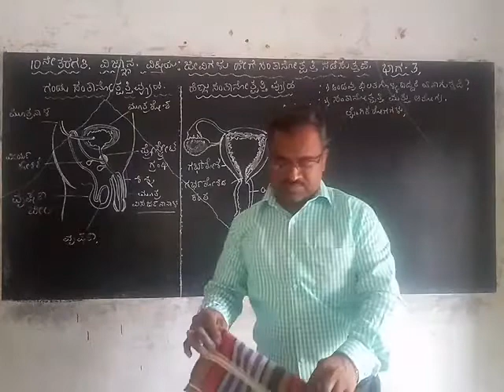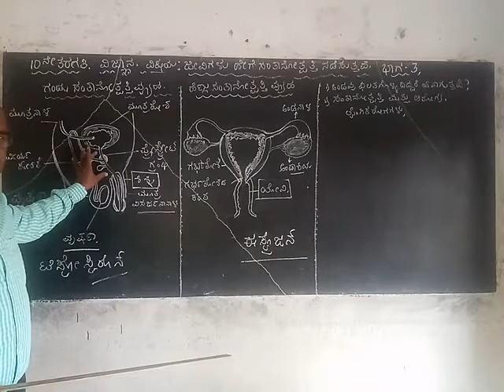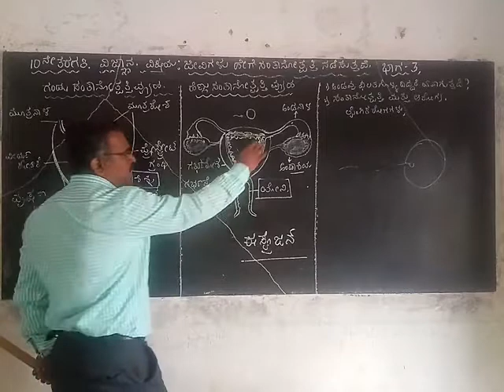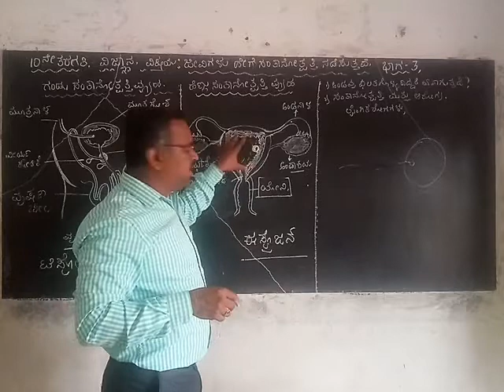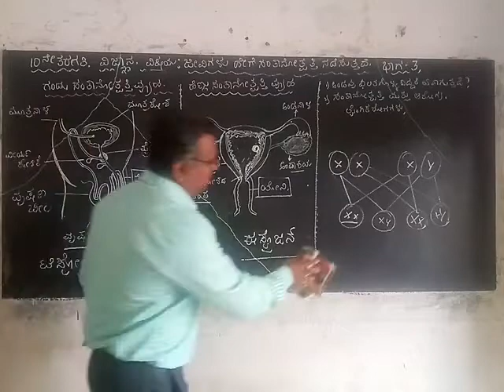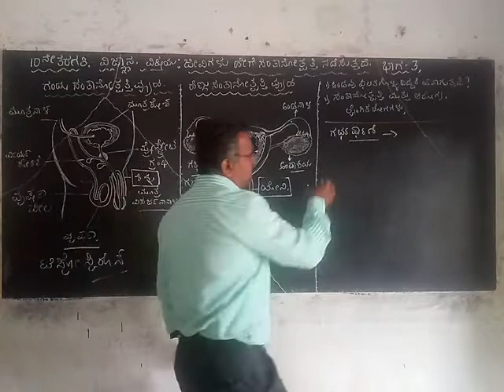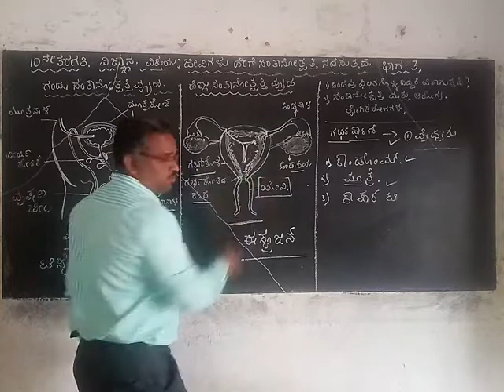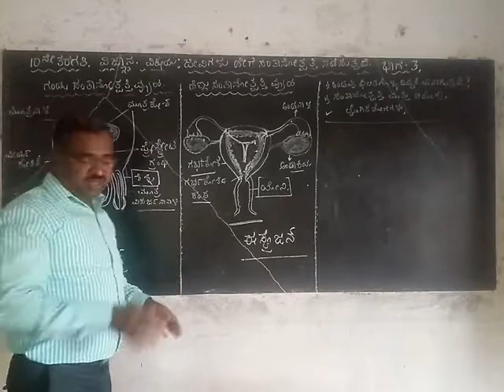Jeevigalu heege santhanotpatti nadesuttave. Part 3